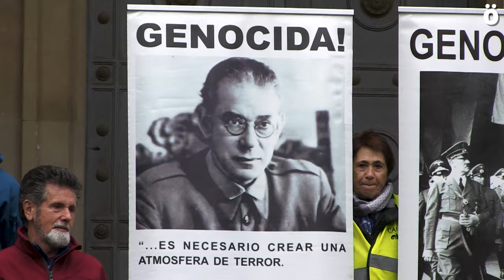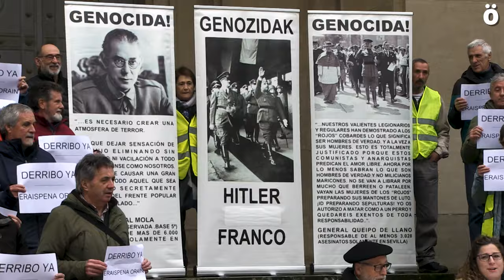Publican un manifiesto por el derribo del mausoleo fascista de Los Caídos en la Plaza de la Libertad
La veintena de asociaciones que suscriben el manifiesto solicitan “a todas las instituciones públicas el inmediato inicio de las actuaciones necesarias para acometer la eliminación de esta construcción dado que fue erigido a modo de inmenso panteón funerario por el fascismo”. Consideran que el derribo de Los Caídos es la única solución respetuosa con las víctimas.